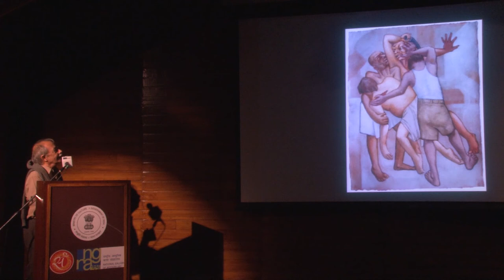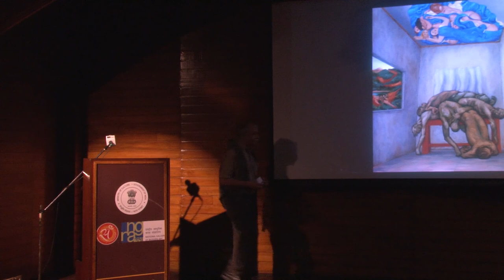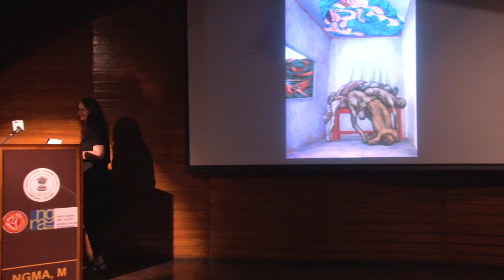Close Reading Session - Part 2 - Sudhir Patwardhan Retrospective, collateral event, The Guild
This event was a collateral programming with the retrospective, 'Walking Through Soul City, Sudhir Patwardhan: A Retrospective', curated by Nancy Adajania, presented and supported by The Guild at National Gallery of Modern Art, Mumbai, 29 Nov. 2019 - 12 Feb. 2020

Close Reading Session of works by Sudhir Patwardhan by Gieve Patel, Ranjit Hoskote and Nancy Adajania

For more information do contact,
The Guild